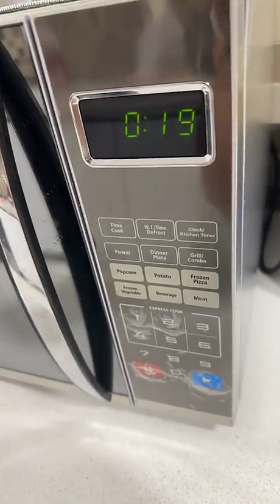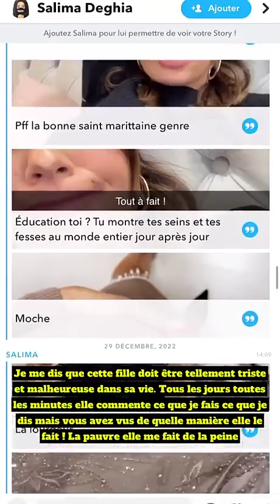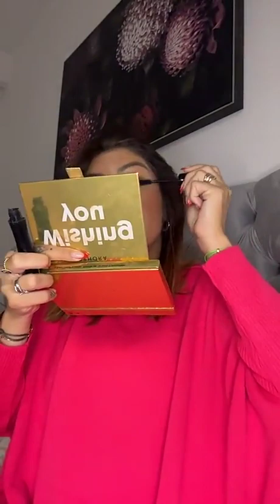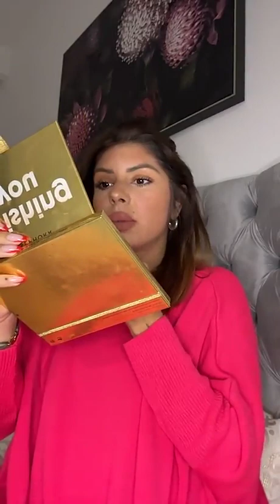SARAH LOPEZ - 08 Janvier 2023